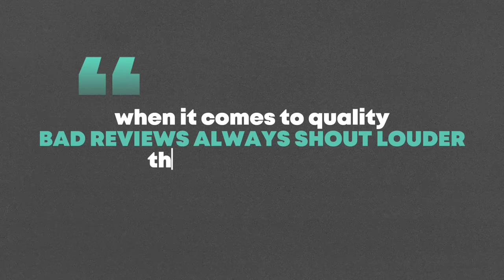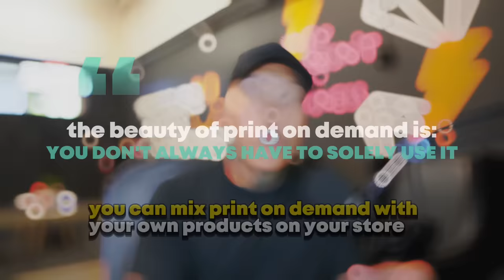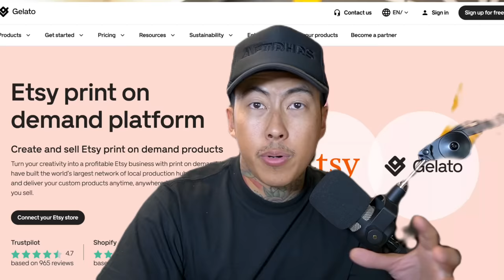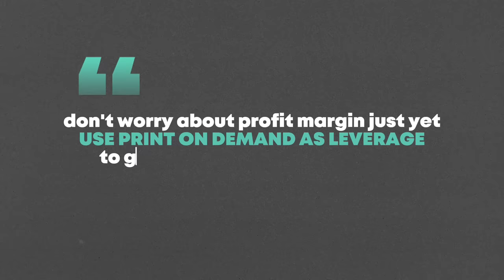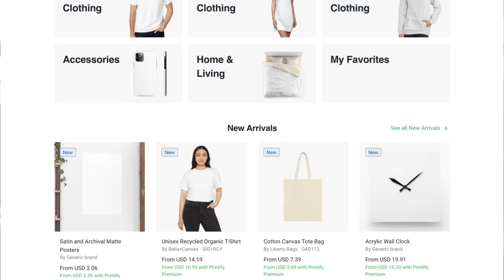Don't Use Print On Demand in 2024 (The Truth)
Let's chat about your Etsy Shop and how my program can help.

T-Shirt Designer